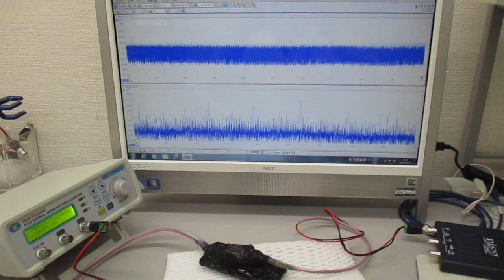非線形共振型超音波発振プローブ（超音波システム研究所）